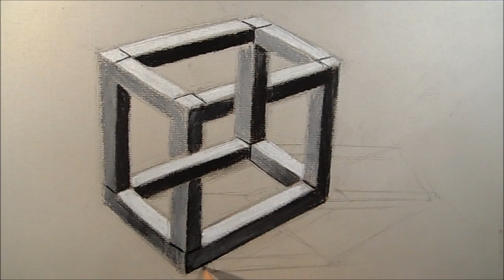Drawing Impossible Cube #2 Time Lapse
Drawing incredible cube, magic realism.
How to draw the impossible cube.

Free for commercial use.

By: Vamos Sandor